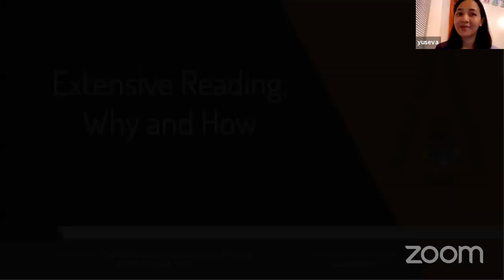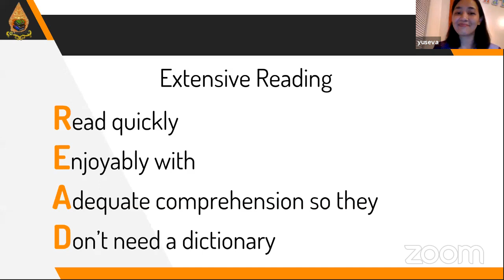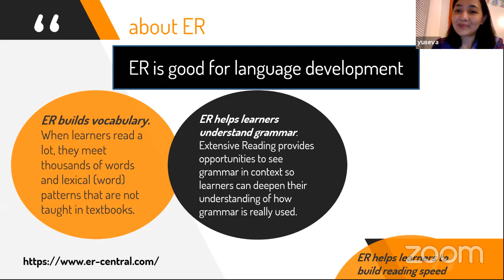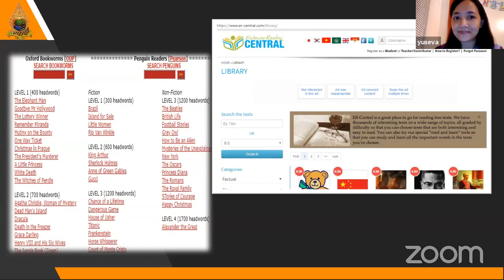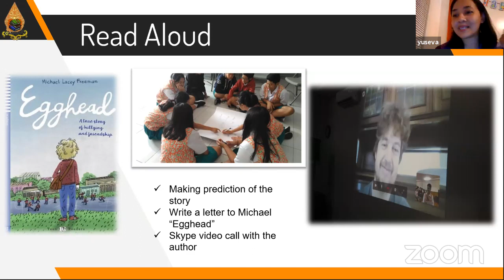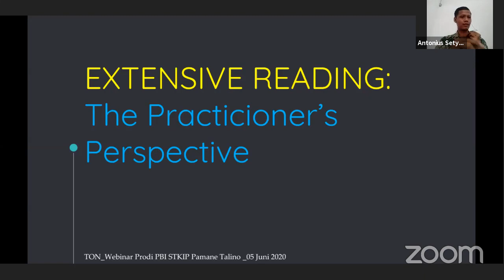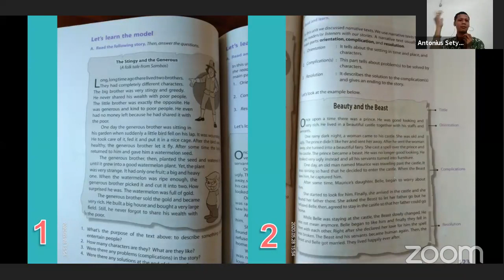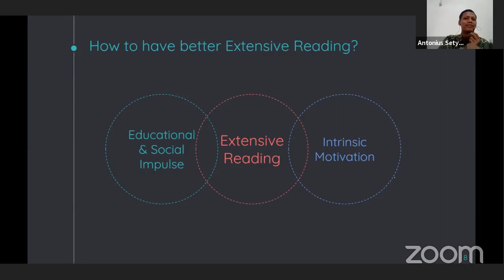A Webinar on Extensive Reading in the Classroom: Why and How